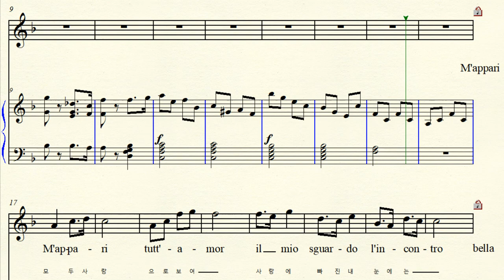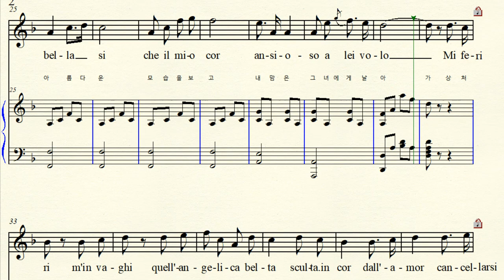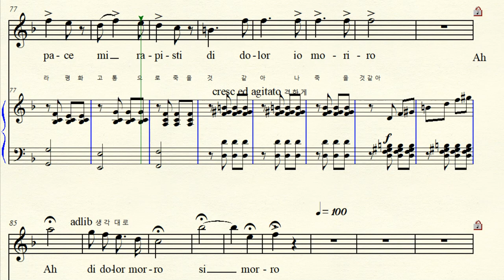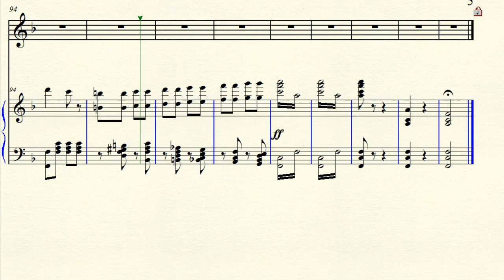6-56 M'appari Tutt'amor 꿈과 같이 Flotow 플로토 Opera Martha 마르타 Ori F major 바장조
Opera Martha (Marta) 마르타  Act 3. 1844   Lyonel Aria 라이오넬 아리아
M'appari Tutt'amor 꿈과 같이 (Original Ah! so Fromm)
Original F major 바장조 악보 가사해석